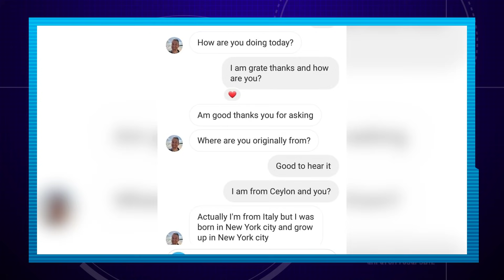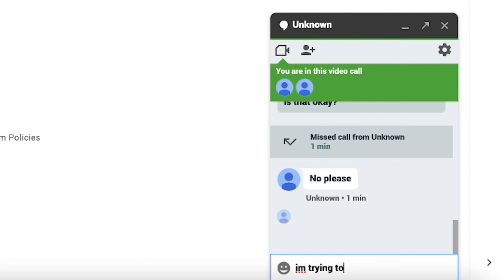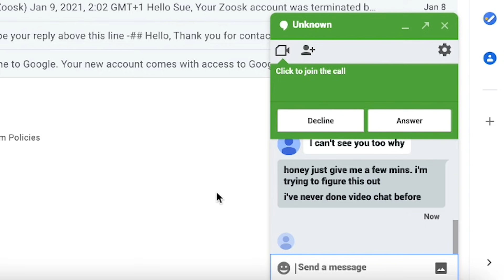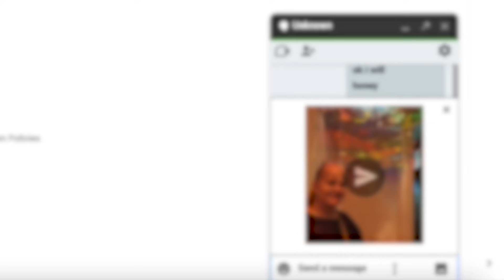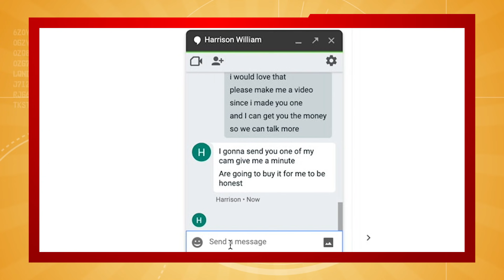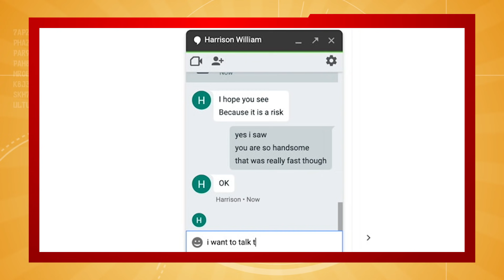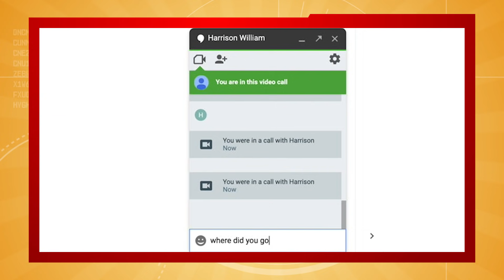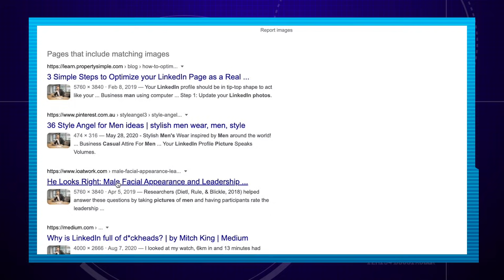Catfish Scammer’s True Identity Revealed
One of our subscribers realized she was being catfished by a scammer, but luckily did not fall for the gift card scam. Instead she sent us the information, and we decided to catfish the catfisher right back. Make sure you stay informed of the signs of being scammed!

Follow Our Amazing Supporter GF on Twitch!